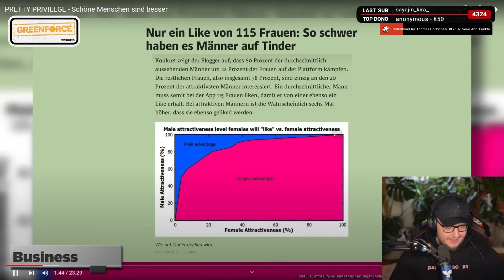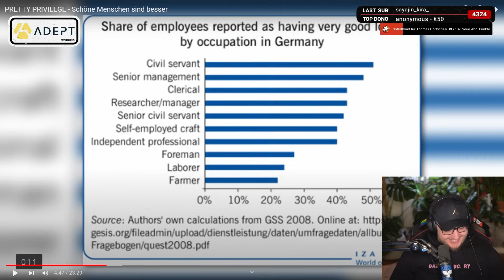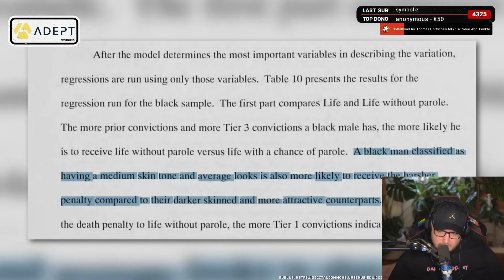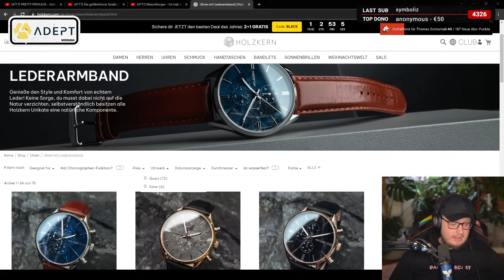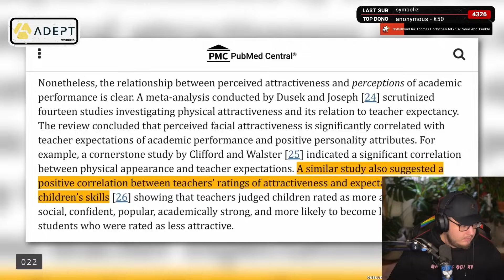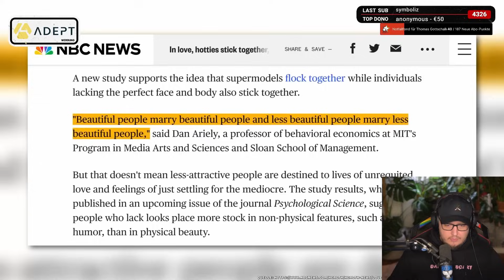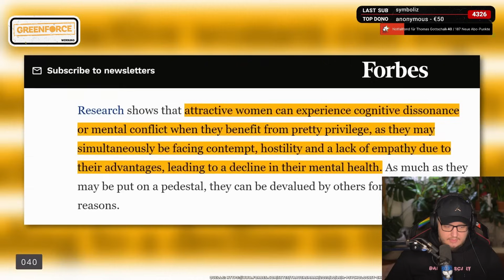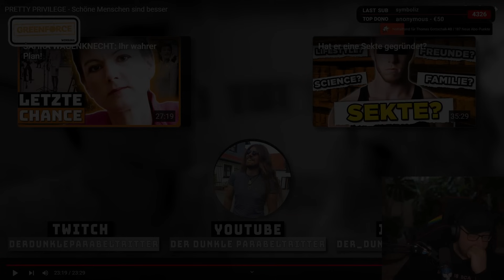Ist Schönheit unfair? | Dekarldent reagiert auf Der Dunkle Parabelritter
GREENFORCE!

Cutter:
snatchedszn